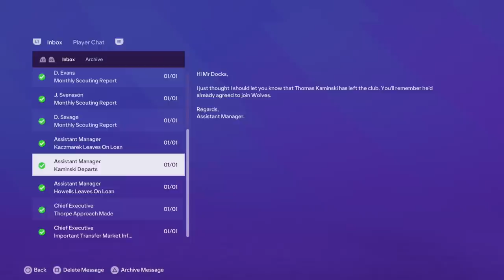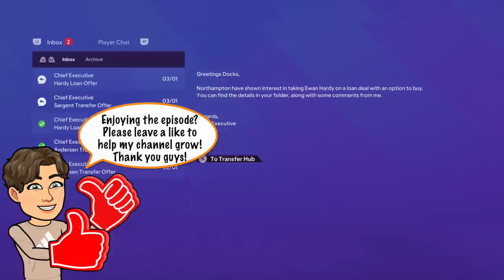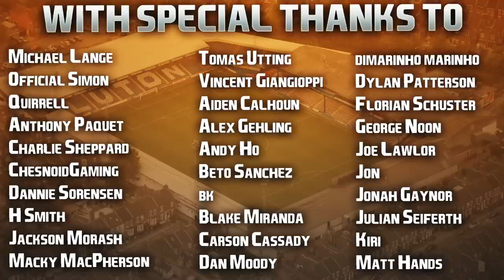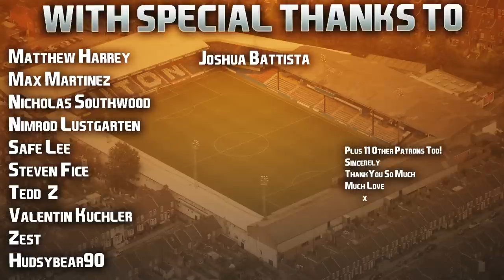EA FC 24 | Career Mode | #15 | Wonderkid Sold + Striker Leaves In January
Get those comments in guys; what striker should we look to sign in January... if any? Is it Taiwo time? Divock day? Or maybe we just keep the cash for a rebuild in the summer if necessary? 💬

| SOCIAL LINKS |